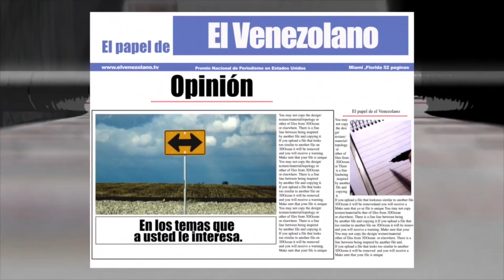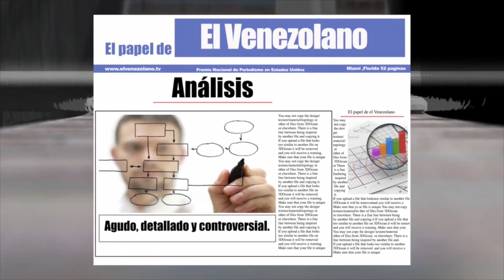"La rebelión del voto" Horacio Medina @unape - El Papel de El Venezolano Parte 3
El experto petrolero Horacio Medina habla con José Hernández sobre la rebelión del voto, la importancia del voto en las parlamentarias del 6D